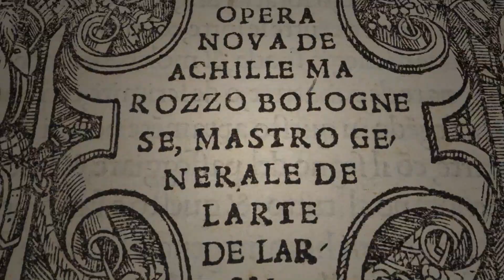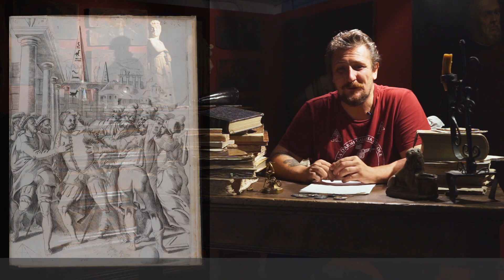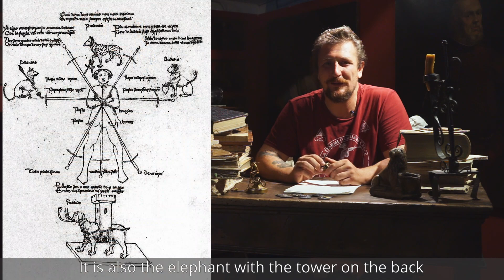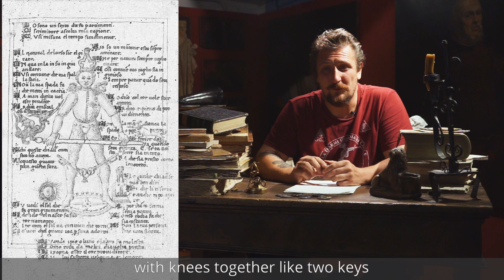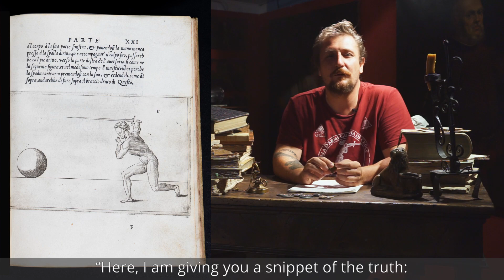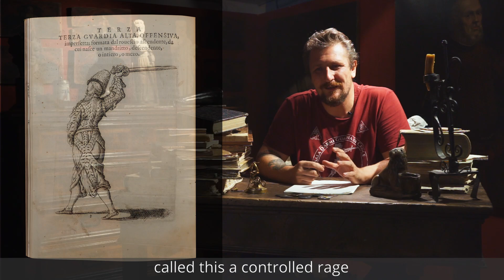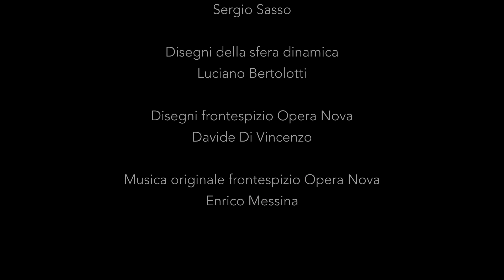Maestro Roberto Gotti Present: The Dynamic Sphere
HK2020, few words and a video for the 3rd international martial studies conference. Hong Kong 2020. A sumpt of Roberto Gotti book The Treatise behind the Treatises - the dynamic sphere: the third state of the vitruvian man.
I desire to express the deepest gratitude to those who did organize this event and, by reading three sentences of my masters, to express my higher admiration to the Chinese Martial Culture:
Agrippa: Ne le persone nostre si può verificare il medesimo che nella palla per la mobilità loro governandosi con destrezza et agilità.

In our persons we can see the same as in the sphere considering their mobility, ruled by dexterty and agility
Viggiani: se sarà una colera temperata tale, che oscuri in tutto la ragione; dicovi che serà di molto giovamento: perche la colera è un incendio del sangue circa al core, la quale, sendo temperata accende temperatamente il core, & per consequente temperatamente si inalzano gli spiriti accesi, che danno maggior agilità, & forza all’anima motiva, & fanno piu presto nelle operationi ogni senso.

if there will be such temperate anger that it obscures the whole reason, then I tell you that it will be very useful: because anger is a fire of blood around the heart, which, being temperate, temperately ignites the heart, and consequently the spirits are raised, which give greater agility, and strength to the motivating soul (which creates movement), and make every sense faster in operations
Pagano: Al che fare io ridico esser necessario che l’operatione sia misurata et temperata…..Et però, essendo turbato l’huomo, l’affetto igneo, da appetito di vendetta commosso, reca a tutte le membra et dà atto di sollevatione et indi si vede come conduce il pugno in alto a cotale intendimento, in modo che in quel luogo conviene la prima guardia con la quale voglio che l’huomo si rechi a star dritto et sospeso il pugno in alto, co’l braccio steso, co’l destro piede inanzi, con le gambe alquanto raccolte et con le ginocchia tese.

To do this I say that it is necessary for the operation to be measured and tempered and so, being the troubled man, moved by the desire for vengeance, brings to all the members the igneous element and gives the act of uprising, and therefore it is seen how man leads his fist high for that purpose. So it is appropriate that in that place we go to the first guard in which I want the man to go to stand straight and suspended with his fist up, with his arm outstretched, with his right foot in front, with his legs quite collected and with his knees outstretched.

Maestro Roberto Gotti - Scuola OPERA NOVA